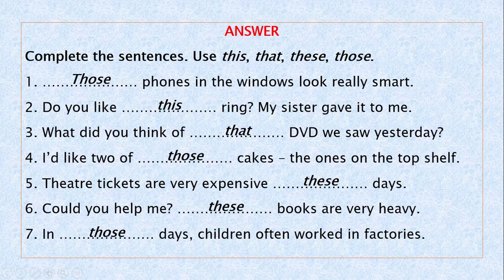Listen and fill in the blanks this that these those